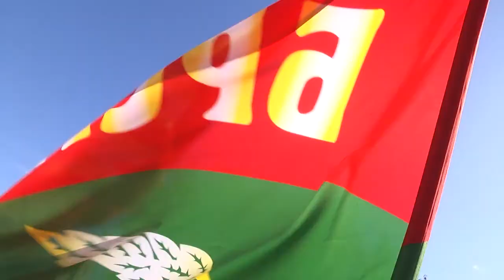2020-09-11 г. Брест. Акция БРСМ «За сильную и процветающую Беларусь". Новости на Буг-ТВ.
Журналист Л. Лагодич. Оператор А. Щерба. А. Воронин
Передать физкультпривет жителям Бреста 10 сентября решили организаторы велопробега городская организация БРСМ, спортсмены школы олимпийского резерва, а также все желающие.  Отправной точкой велопробега "За сильную и процветающую Беларусь" стала Брестская Крепость. Именно отсюда  после небольшой  разминки стартовала колонна профессионалов спорта и  велолюбителей в составе около 50 человек. А сегодня утром эстафету  приняли спортсмены-байдарочники, пловцы на каноэ  и мероприятие продолжилось в формате заплыва.